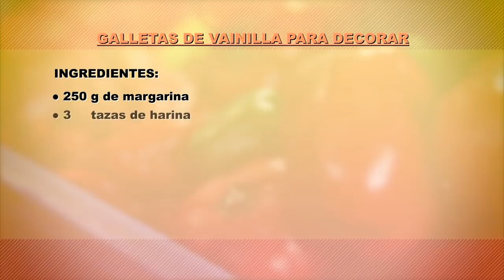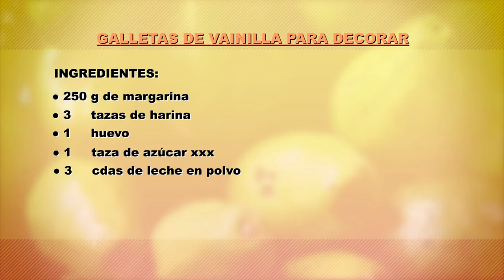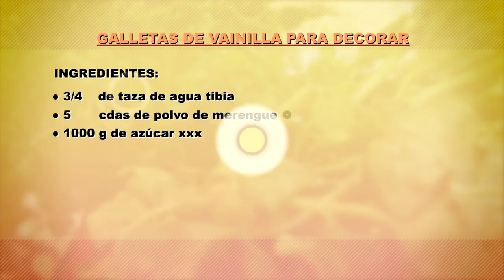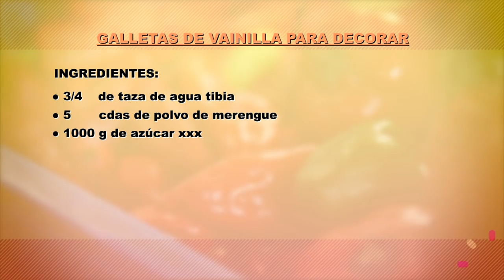Cómo Decorar Galletas, Catalina Correa - Lucero Vílchez Cocina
Hoy te enseñaré a decorar galletas de vainilla para navidad

GALLETAS DE VAINILLA PARA DECORAR

Ingredientes:

🔹250 gr de margarina
🔹3 tazas de harina
🔹1 huevo
🔹1 de taza de azúcar xxx
🔹2 cdas de leche en polvo

Preparación:

1. Cremar la margarina con el azúcar xxx hasta punto pomada .
2. Verter la harina con la leche en polvo poco a poco , hasta que no se pegue a las manos.
3. Guardar en bolsa plástica y llevar a la nevera.
4. Con la ayuda de un cortador de su preferencia, dar forma a las galletas.
5. Hornear en horno precalentado a 160°C por 10 minutos.

GLASS

Ingredientes:

🔹3/4 de taza de agua tibia
🔹5 cdas de polvo de merengue
🔹1000 gr de azúcar xxx

Preparación:

1. Agregar el polvo de merengue al agua tibia y revolver.
2. Poner en el bowl de la batidora y agregar el azúcar xxx poco a poco aproximadamente 5 minutos.
3. Guardar en envase hermético